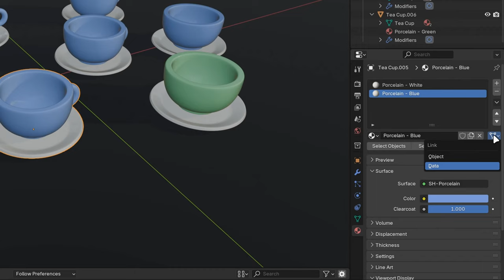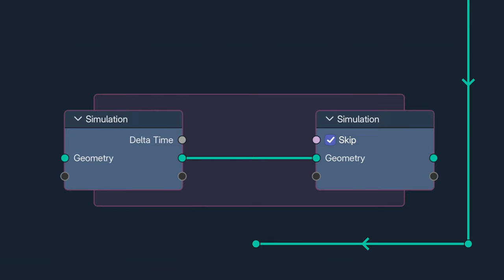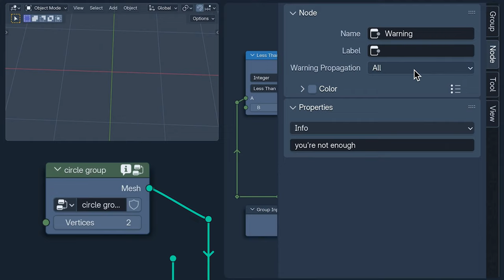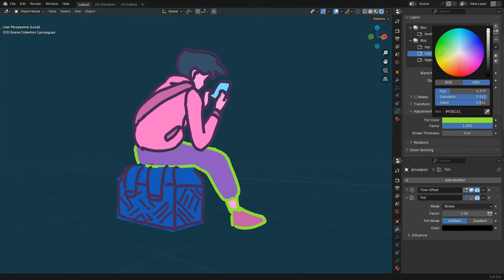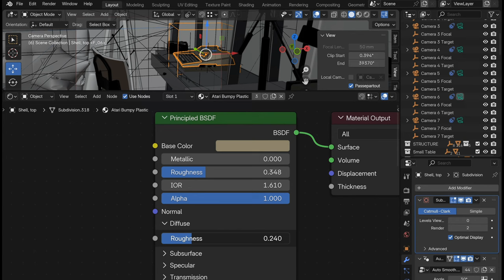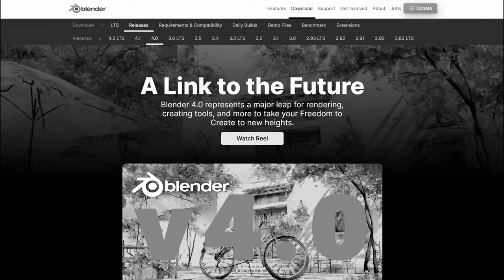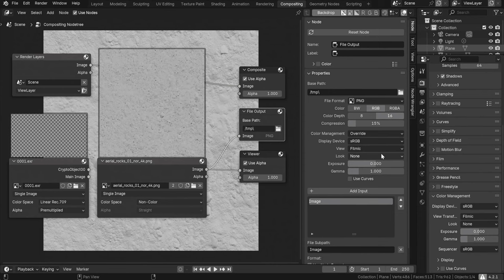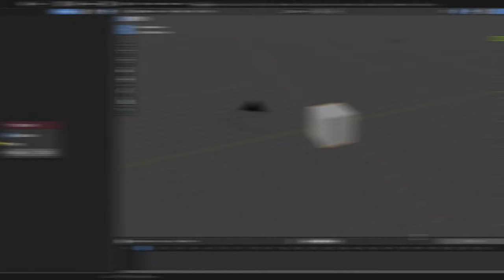Blender 4.3 lançado com back-end experimental Vulkan e outras novidades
O  software de criação de gráficos 3D de  código aberto Blender 4.3 já está disponível para download com novos recursos e inúmeras melhorias.